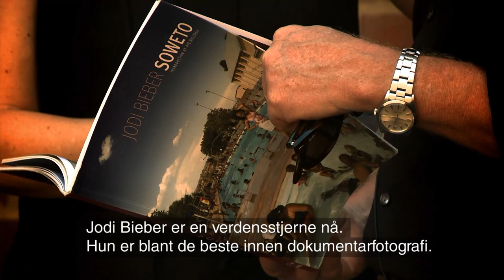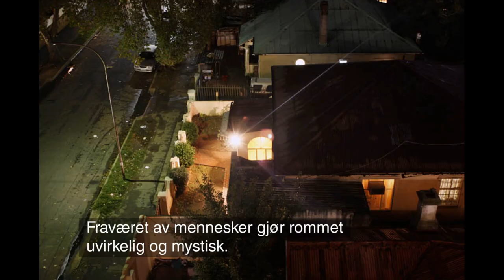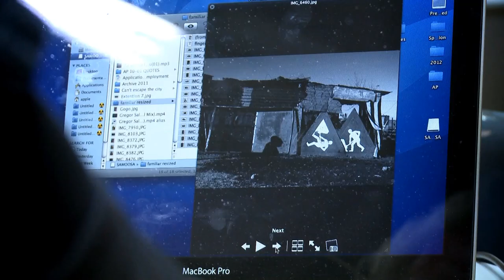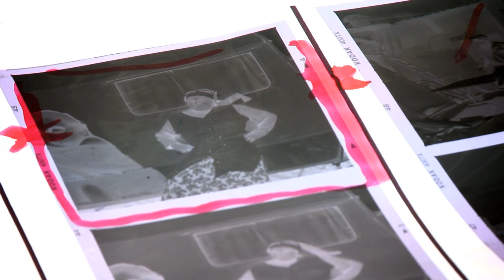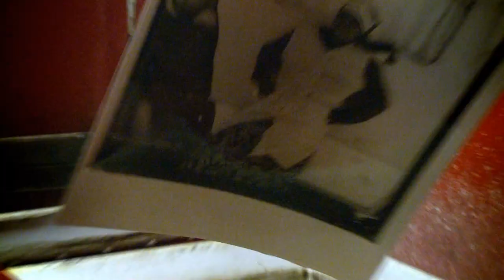Reisen tilbake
Fotograf Morten Krogvold reiser tilbake til Sør-Afrika for å møte elevene han hadde workshop med nesten 20 år tidligere. Bildene han tar underveis er blitt til utstillingen "Sør-Afrikanske fremtidsdrømmer", som vises på Utviklingshuset i Oslo i hele sommer 2012.